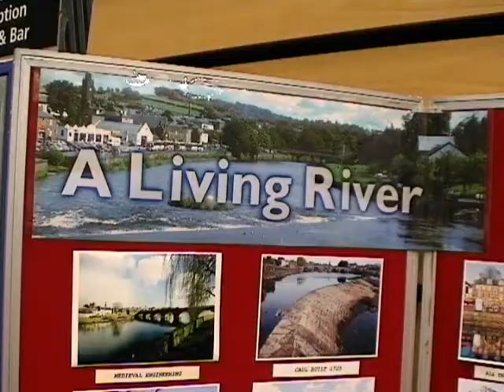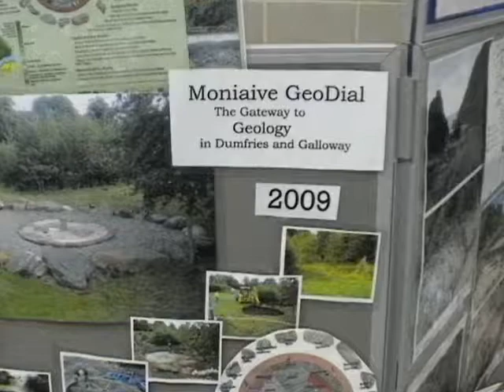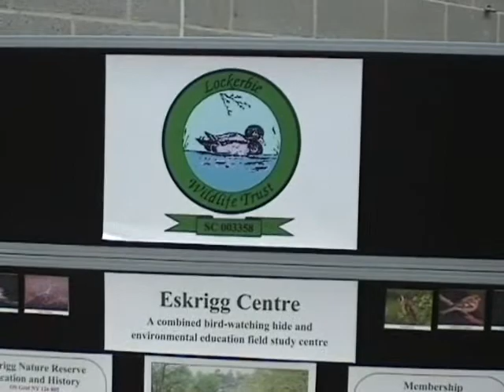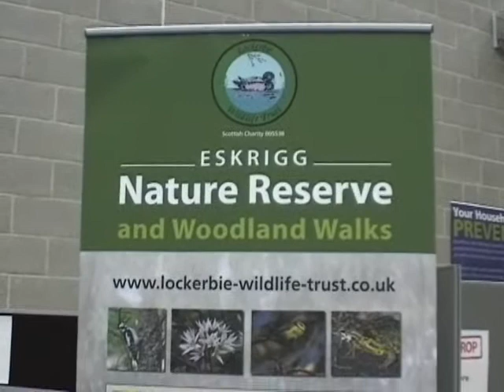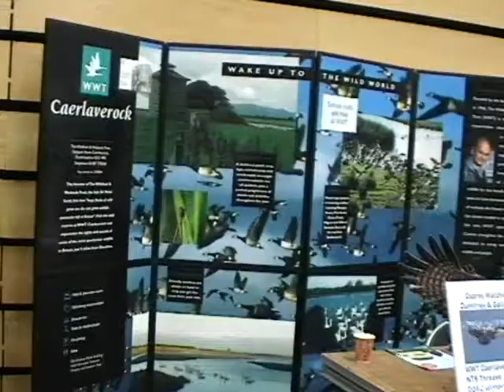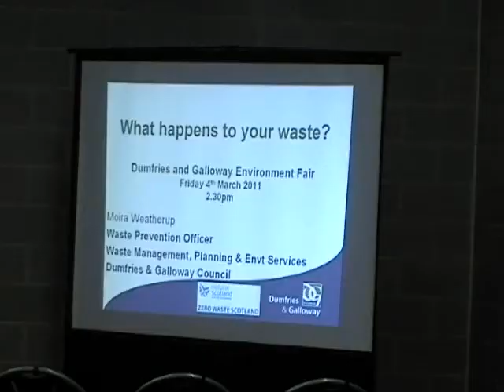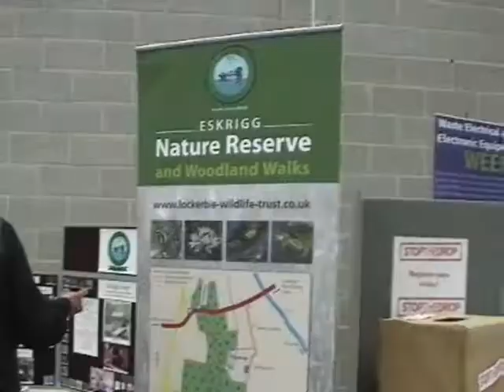DUMFRIES AND GALLOWAY ENVIRONMENT FAIR Movie_0001.wmv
A film  about the recent environment fair that was held in DG1 Dumfries on Friday the 4th March 2011. The event was well attended by a number of organisations showing what they do within the Dumfries and Galloway region. Thank goes to all that made this event happen.
DRSVIDEOCLIPS